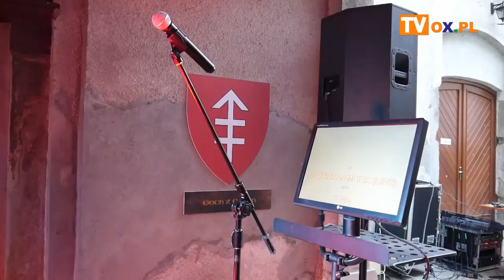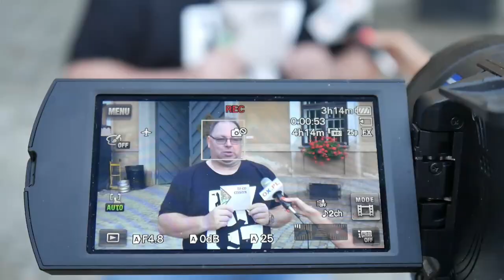To co Cieszyn - premiera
Już w najbliższą niedzielę (29.08) na cieszyńskim Rynku, w ramach Cieszyńskiego Przekładańca, będzie można usłyszeć piosenki autorskie głosów Otwartego Klubu. Nie zabraknie również promocji świeżo wydanej płyty "To co Cieszyn" na której znajdują się wszystkie utwory.